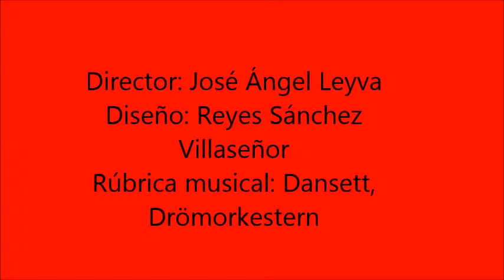Kyra Galván La Otra 2015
Kyra Galván, poeta mexicana, lee sus poemas para La Otra, revista de poesía, en México DF, 2015